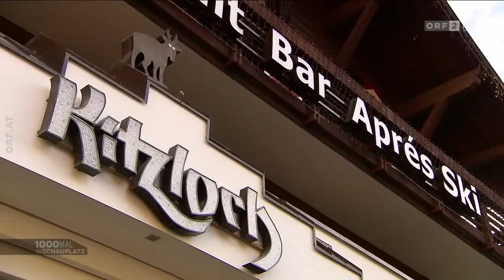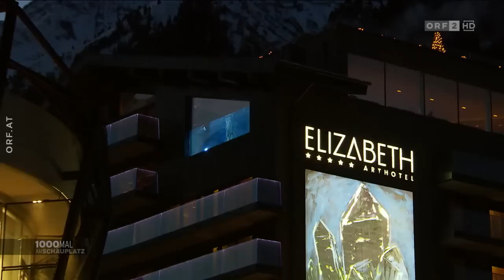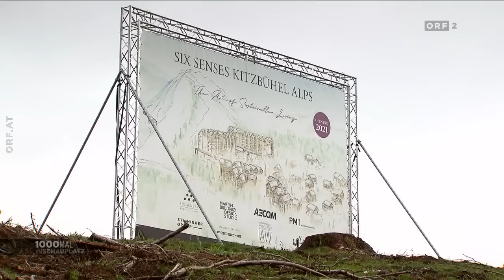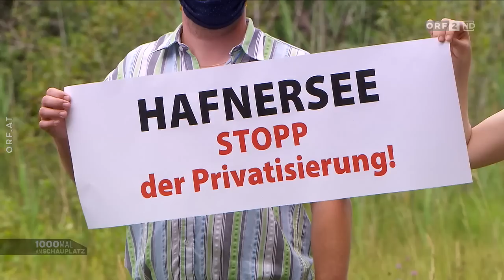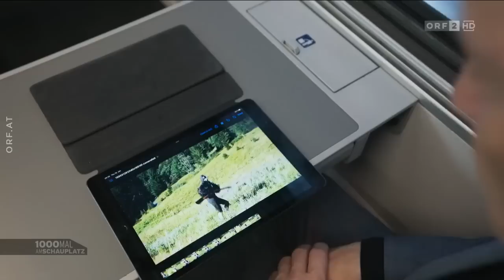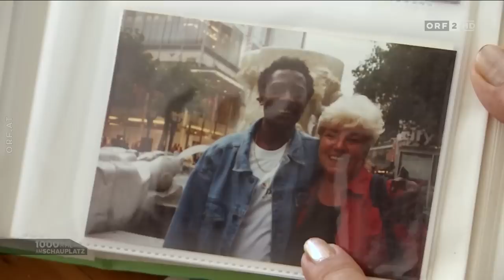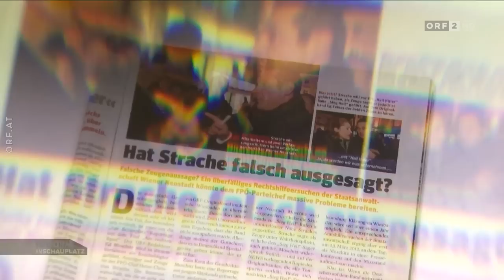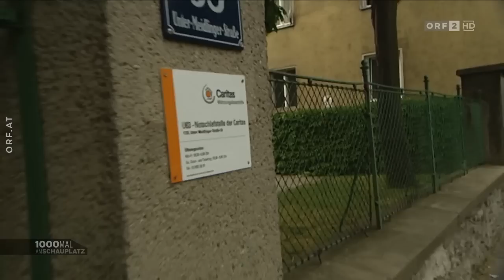Am Schauplatz: 1000 mal Am Schauplatz [2.2.2023]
„Am Schauplatz“ feiert seine 1000. Sendung. Ungerechtigkeiten, Alltagssorgen und Alltagskonflikte: Darum geht es beim Schauplatz bis heute. Oft fliegen die Fetzen, oft fließen Tränen. Am Schauplatz-Redakteurinnen und Redakteure begeben sich auf eine Zeitreise und erinnern an besondere Geschichten und Momente.

1000-mal „Am Schauplatz“: Eine Zeitreise mit Peter Resetarits durch 1.000 Sendungen zwischen Ischgl, Hallstatt und Wien
Am 2. Februar um 21.05 Uhr in ORF 2; ab 0.05 Uhr „Am Schauplatz“ – Die Lange Nacht“ mit zehn Folgen der erfolgreichen ORF-Reihe
Wien (OTS) - Es war im März 1995, als die erste „Am Schauplatz“-Reportage über die Bildschirme flimmerte. Die Sendung hieß „Der Hausherr“ und es ging darin um einen Immobilienspekulanten mit höchst zweifelhaften Methoden. Der Hausherr gab Peter Resetarits in seiner Luxuslimousine ein Interview. Noch vor der Ausstrahlung tauchte er unter. Als er wieder auftauchte, klickten die Handschellen.
Ungerechtigkeiten, Alltagssorgen und Alltagskonflikte: Darum geht es bei „Am Schauplatz“ bis heute. Oft fliegen die Fetzen, oft fließen Tränen. Die Idee ist bis heute: Menschen, die in Medien sonst eher weniger zu Wort kommen, reden zu lassen, Mut zu haben, Bilder und Szenen unkommentiert zu zeigen, um eine möglichst unverfälschte Lebensrealität einzufangen. Damit wurde „Am Schauplatz“ zu einer der meistausgezeichneten Sendungen des ORF.

Am Donnerstag, dem 2. Februar 2023, wird um 21.05 Uhr in ORF 2 die 1.000. Ausgabe ausgestrahlt – ein besonderes Jubiläum. „Am Schauplatz“-Redakteurinnen und -Redakteure begeben sich auf eine Zeitreise und erinnern an besondere Geschichten und Momente. Ab 0.05 Uhr folgen in „‚Am Schauplatz‘– Die Lange Nacht“ zehn Folgen der beliebten ORF-Reihe. Das Interesse des Publikums ist nach 1.000 „Am Schauplatz“-Folgen jedenfalls größer denn je. 2022 haben im Jahresschnitt jede Woche mehr als eine halbe Million Österreicher/innen zugeschaut.

1000-mal „Am Schauplatz“

Reporter Ed Moschitz hat sich wieder in Ischgl umgehört. Der Tiroler Wintersportort stand am Beginn der Pandemie im Zentrum weltweiter Kritik. Die „Am Schauplatz“-Reportage über das Tiroler Versagen im Corona-Krisenmanagement war mit mehr als einer Million Zuschauerinnen und Zuschauern die erfolgreichste Sendung der Geschichte.„Am Schauplatz“-Reporterin Nora Zoglauer wiederum war in ganz Österreich unterwegs und zeigt, wie Millionäre und Spekulanten mit viel Geschick Gesetze umgehen und an den schönsten Plätzen des Landes ihre Zweitwohnsitze errichten. Von den Bürgermeistern kommt meist nur wenig Widerstand.
Die Themenvielfalt bei „Am Schauplatz“ ist groß. Für die Jubiläumssendung besuchte Reporterin Julia Kovarik das malerische Hallstatt, wo die Bevölkerung mit Angst auf die neue Reisefreiheit für chinesische Touristinnen und Touristen reagiert. Beate Haselmayer zeigt, wie vor 14 Jahren die Bettelei von Kindern für Schlagzeilen sorgte. Robert Gordon berichtet über das Schicksal von Österreichs letzten Knechten, und Tiba Marchetti hat nachgefragt, wie es einer Niederösterreicherin geht, die vor einigen Jahren einen Afrikaner geheiratet hat und seither in Kenia lebt. Reporterin Kim Kadlec wiederum ist in einen Wiener Gemeindebau zurückgekehrt und dokumentiert, wie sich Nachbarschaftsstreitereien an einer Kinderschaukel entzünden.